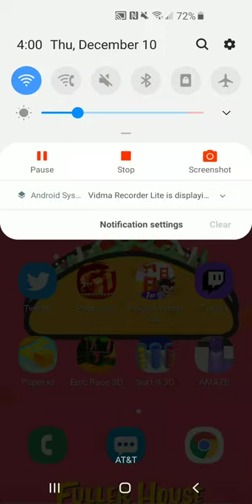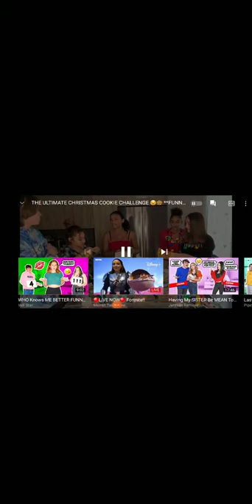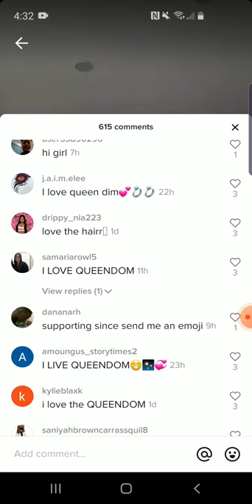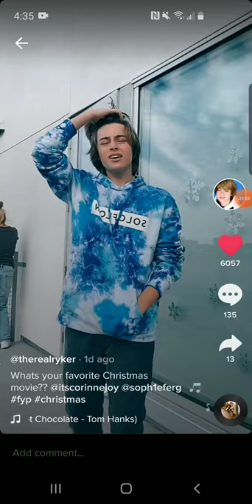Reacting to Ryker's new video|Nadia Lopez |Vlogmas Day#6